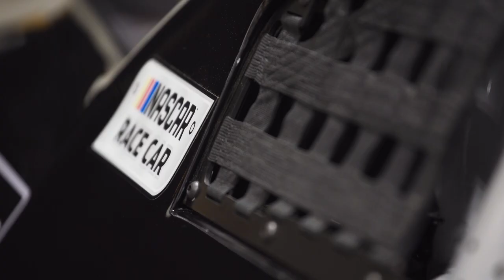App State Nascar